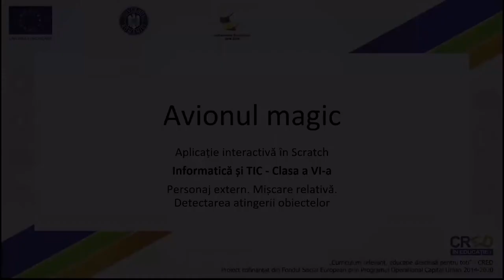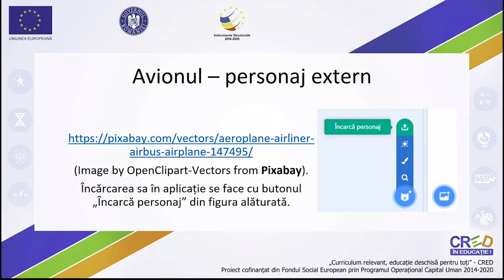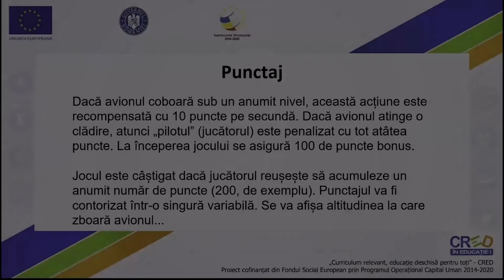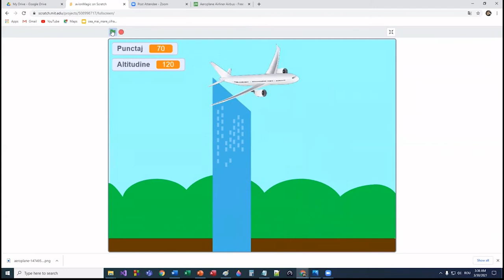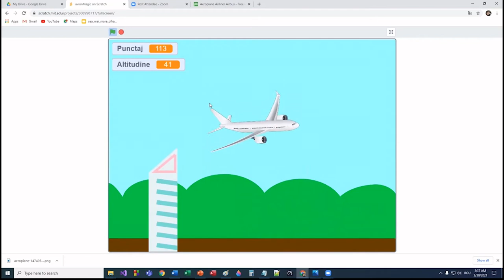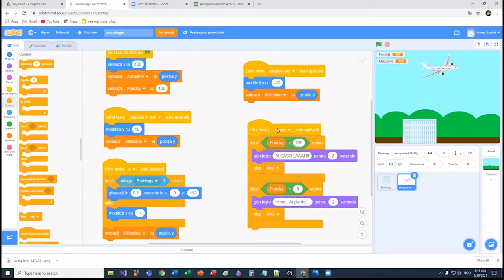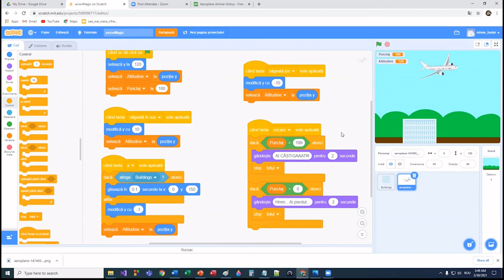Avionul magic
Scopul principal al resursei este de a-l familiariza pe elev cu utilizarea mediului grafic-interactiv, de a-l determina să analizeze algoritmul, să exploreze funcționalitățile acestuia, dar și să-i dea idei de implementare, și să-l ajute pe elev să construiască aplicații asemănătoare. Ca element de noutate se remarcă utilizarea perspectivei “camera view” (fundal în mișcare - obiecte plutitoare dar care nu-și modifică coordonatele orizontale, ci doar pe cele verticale)